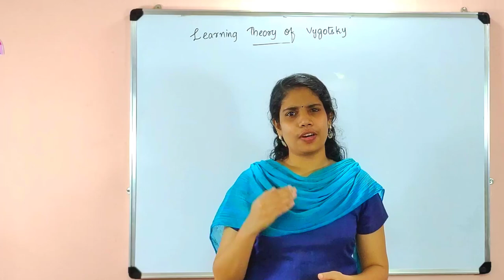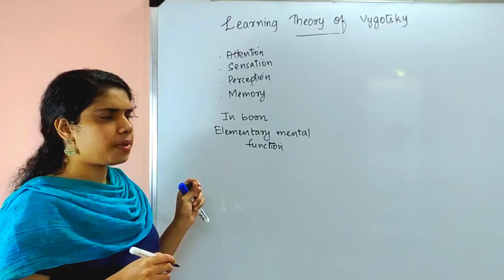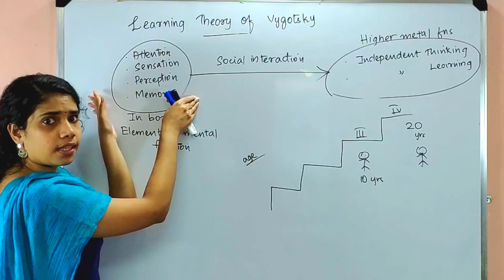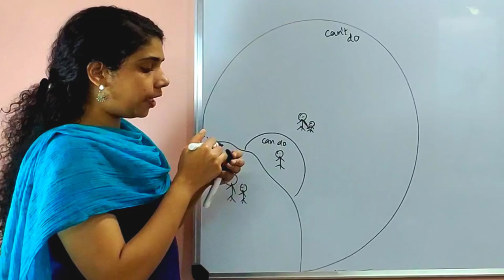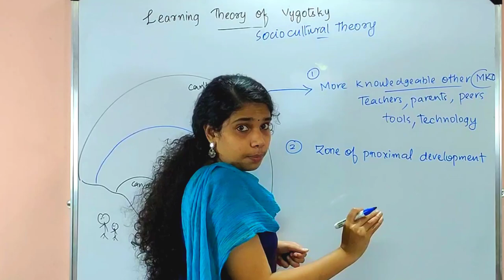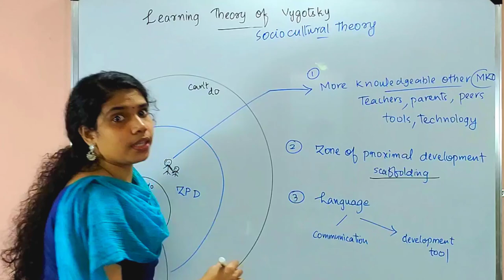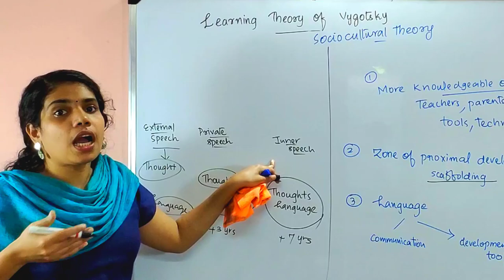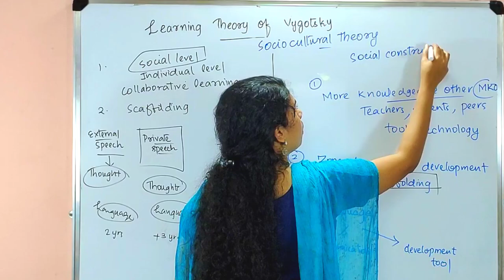Vygotsky's learning theory/sociocultural theory/Social constructivism / zone of proximal development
Learning theory of Vygotsky is a foundation for several researches taking place in recent times. The important contributions of Vygotsky to the educational field is discussed in this video.

*Facilitating Learning*

Module 3